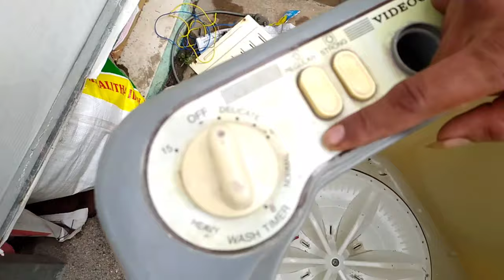Washing Machine Repair in Telugu | How To Replace Semi Automatic Washing Machine Timer in Telugu